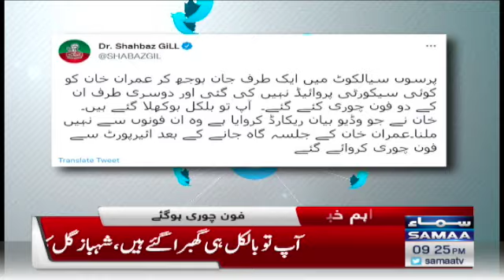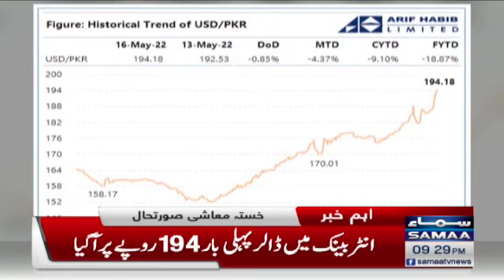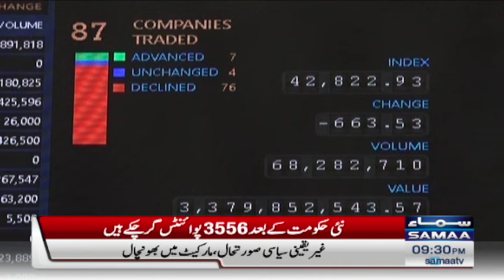Samaa News Bulletin 9pm - 16 May 2022